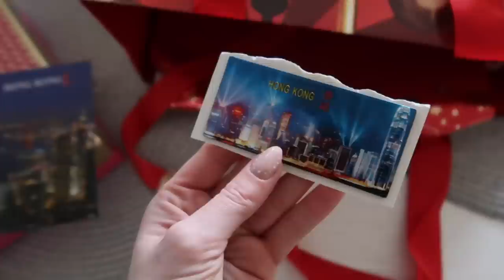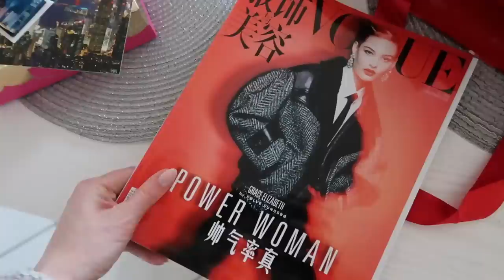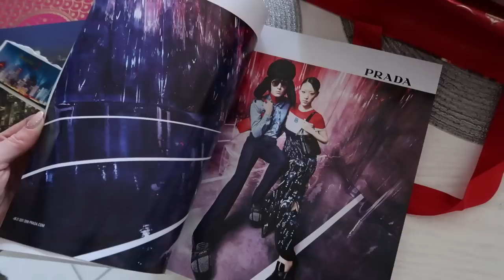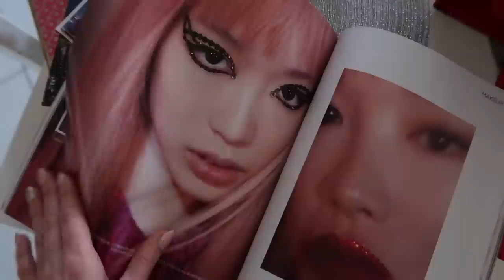PAWEŁ ZDRADZA SEKRETY AZJATEK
Błyszczyk Chanel już niedostępny

Muzyka w filmie:
Song: ES_Hey Santa
Song: ES_My Winter Wonderland